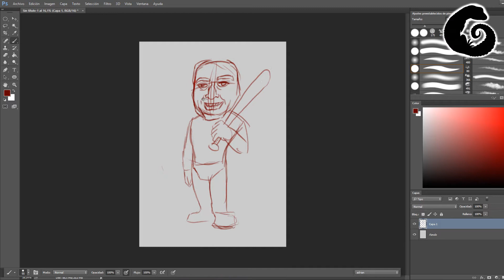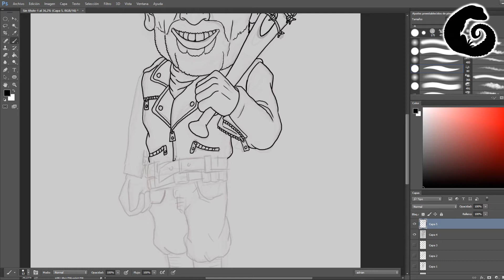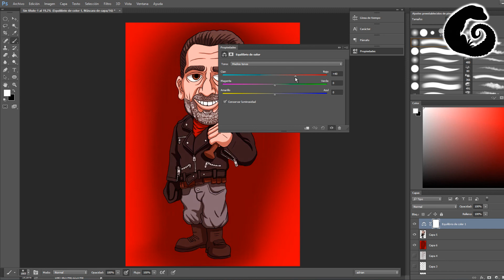Negan and Lucille caricature | Speed Painting | Digital Illustrator | Cintiq 22 HD